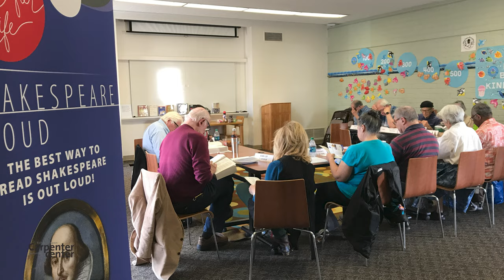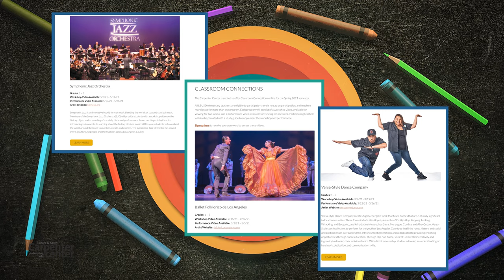Arts Council for Long Beach: Carpenter Performing Arts Center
The Arts Council for Long Beach funds local artists and organizations through a variety of grant opportunities.  The COVID Relief program was established to assist those impacted by COVID-19.  Take a look at how the Arts Council and the City of Long Beach provided support to the Carpenter Performing Arts Center.